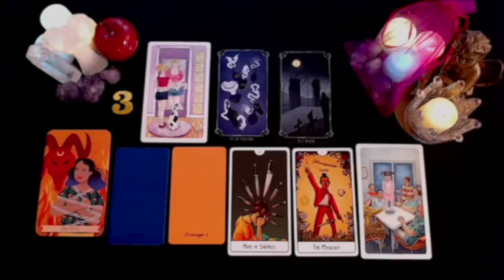LEO THE TRUTH IS OUT! 😱 IM NOT HIDING WHAT I DID 🤷🏽‍♂️ & HOW I FEEL ANYMORE 👀THEY KNOW ❕AUGUST 2024